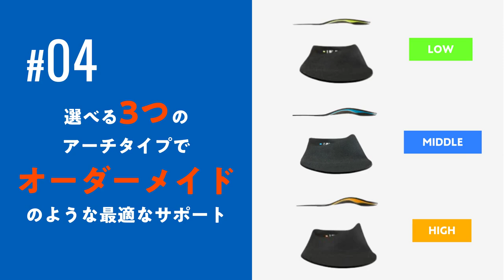ZAMST（ザムスト）商品説明 Footcarft FOOTBALL STYLE 宮市亮選手